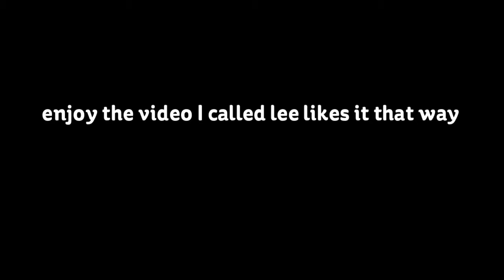lee kanker like it that way